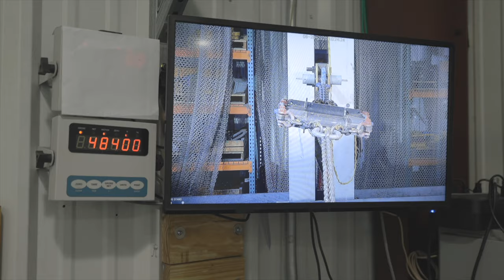Tandemloc's History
▬▬▬▬▬▬▬ ABOUT TANDEMLOC ▬▬▬▬▬▬▬

▼ Tandemloc, Inc. is an ISO 9001:2015 certified industry leader in the design, engineering, testing, manufacturing, and distribution of below the hook lifting and rigging equipment, ISO container components, and load securing devices. Tandemloc, Inc. is family owned and operated in Havelock, NC and serves customers across the globe.

▼Request for Quote or General Inquiries